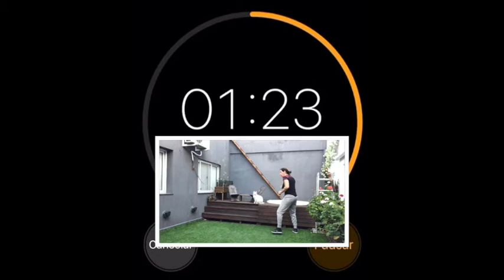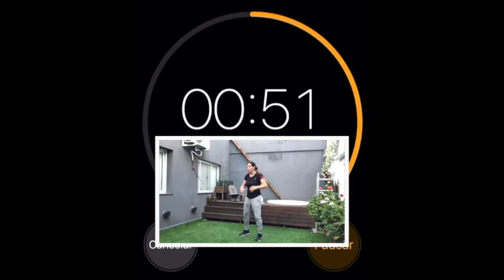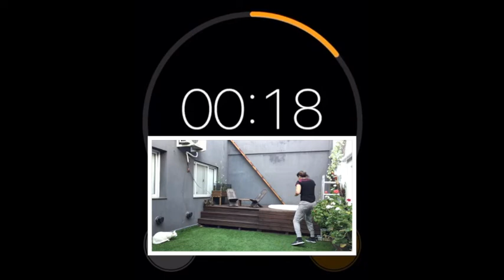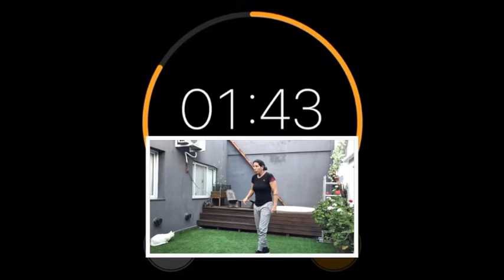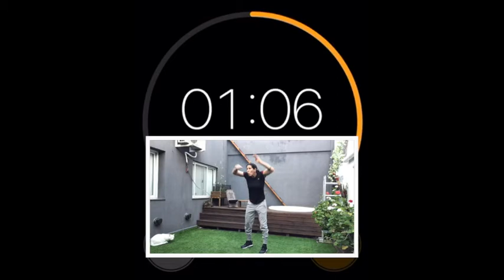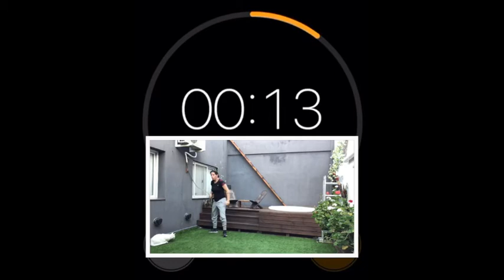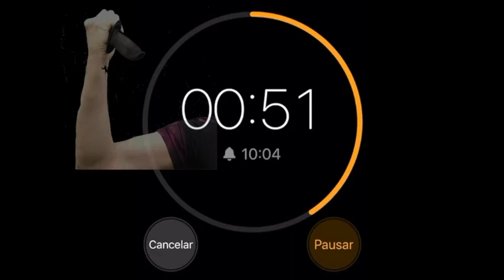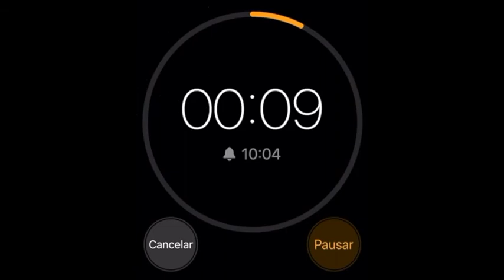Como defenderme de UN ATAQUE DE CUCHILLO? krav class #54 defensas 360 contra ataque de cuchillo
Lo mejor que puedes hacer contra un ataque de cuchillo es salir corriendo y alejarte lo mas que puedas. Si no podes hacerlo, mira a aprende a defenderte y contraatacar para que puedas defender tu vida. Esto no quiere decir que no te lastimen! Pero quizas logres salvar tu vida.